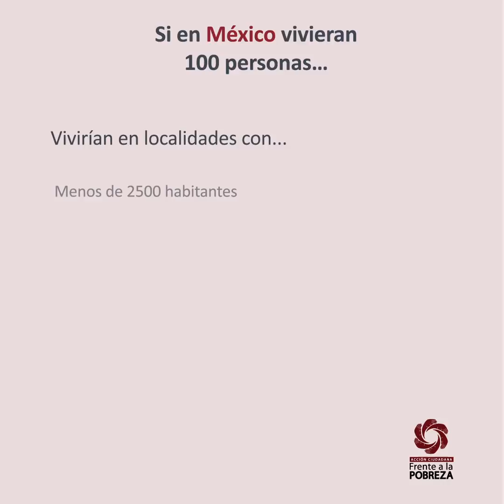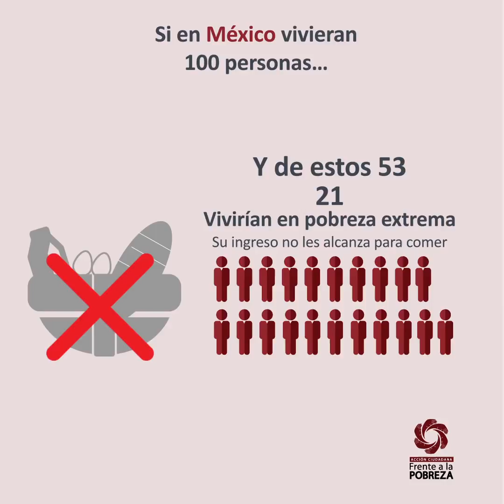Si en México vivieran 100 personas!